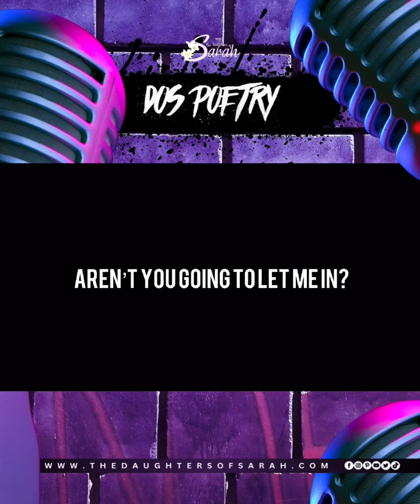Wisdom be knocking, so does temptation… which will you let it?